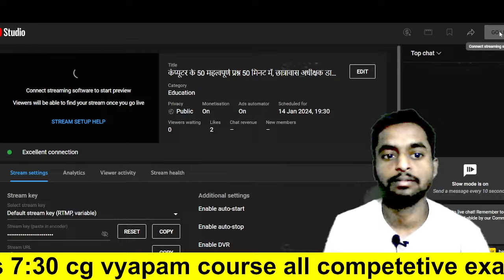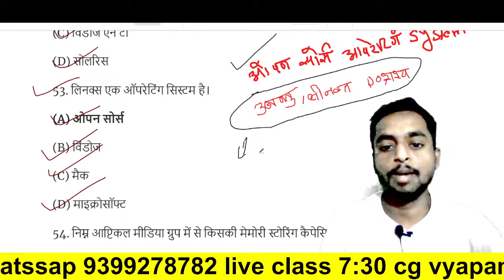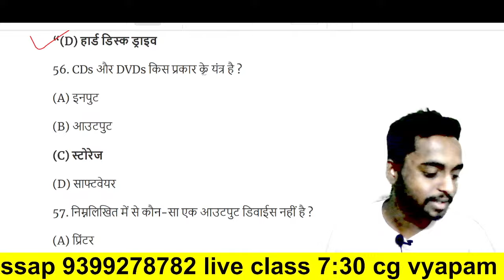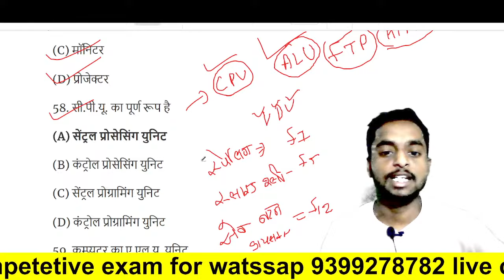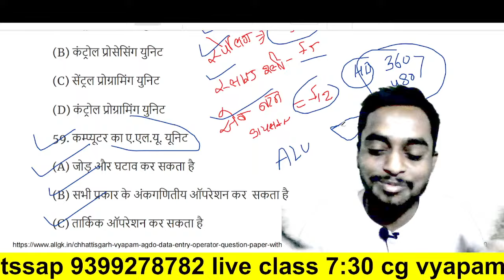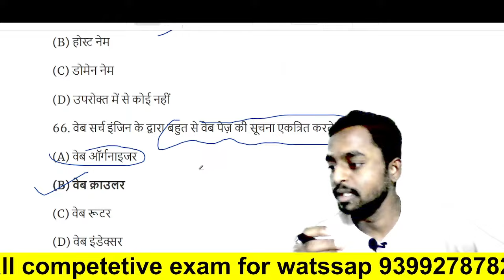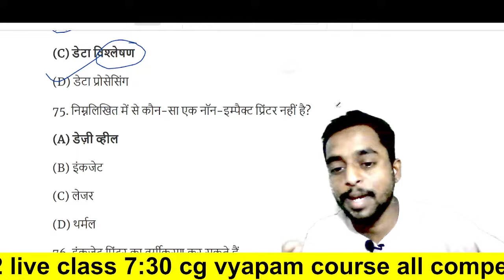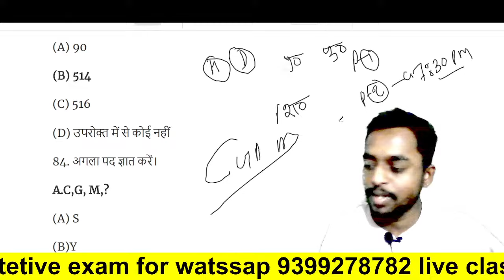कंप्यूटर के 50 महत्वपूर्ण प्रश्न 50 मिनट में, छात्रावास अधीक्षक डाटा एंट्री ऑपरेटर